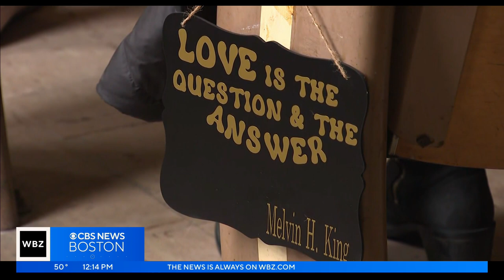McKinley Schools renamed in honor of local civil rights leader Mel King